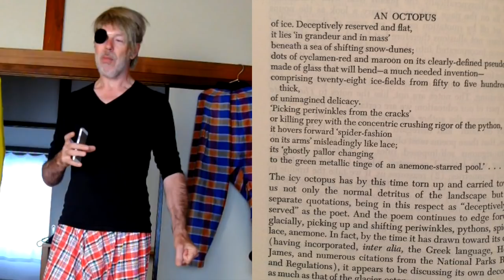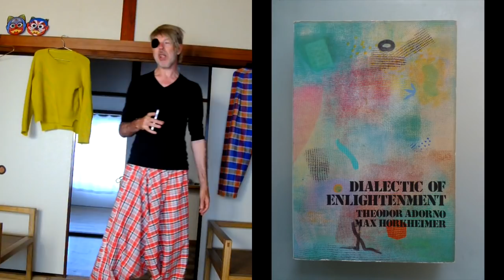Open University: Unintentional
The lecturer is thinking about intentions, and whether they matter.